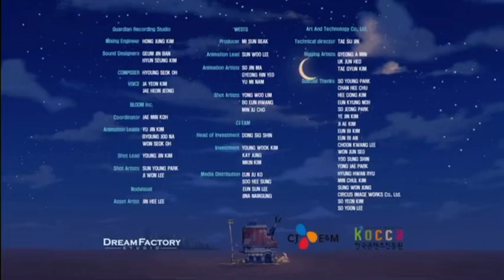Loud house Hungarian intro